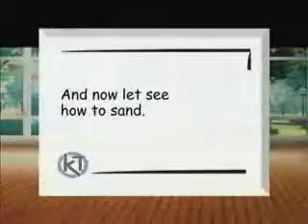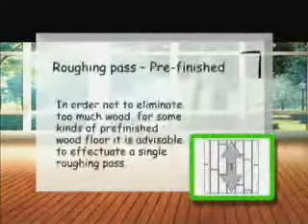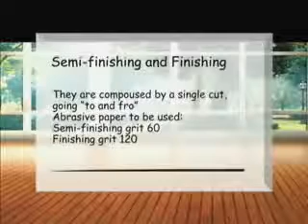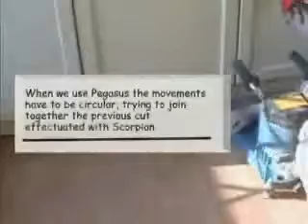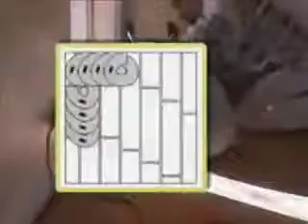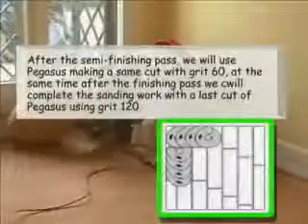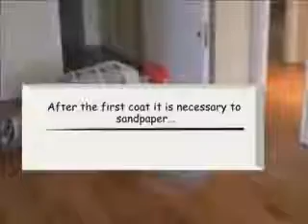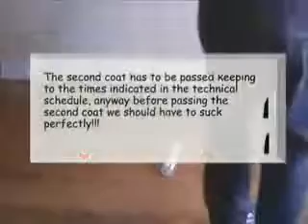How to Sand a hardwood floor